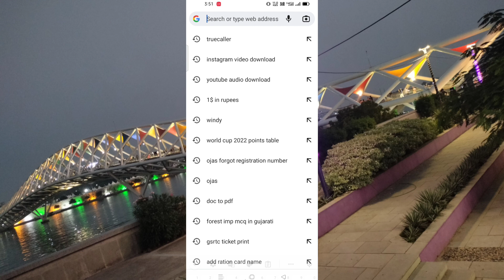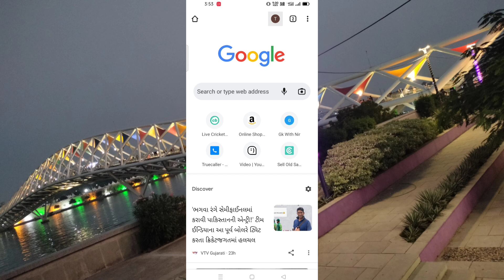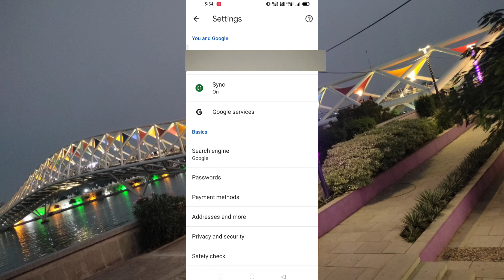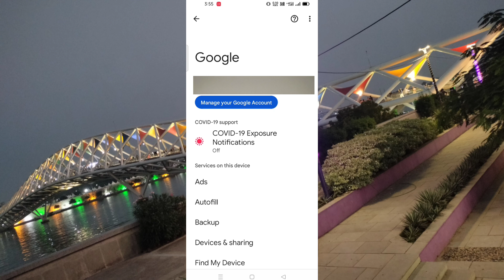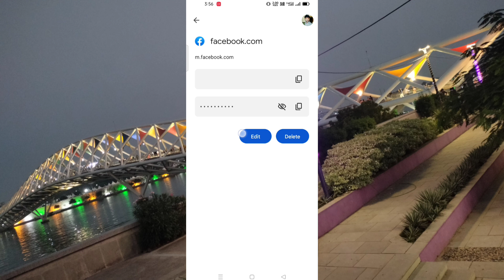How to reset facebook password without mob | Facebook forgot password without OTP#Technonir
How to reset facebook password without phone mobile number | Facebook forgot password without OTP#Technonir

Aajke video me bataya hai ki facebook ka password forgot kaise kare bina koi otp aur bina mobile number and bina recovery Gmail se and facebook ka password forgot kaise kare in Hindi.

In This video i will show you how to forgot facebook password without mobile number and without Gmail account and without Gmail opt and his to forgot and find facebook password without OTP.

Facebook Password Reset Without Email And Number 2023 | Facebook Ka Password Kaise Pata Kare

how to reset facebook password without email and phone number | recover facebook account

***Solve Query***
Facebook Password Reset Without Email And Number
Facebook Ka Password Bhul Gaye To Kya Kare Facebook password reset kaise kare facebook password forgot without mobile number and email recover fb password without gmail and phone number
forget FB password no email phone number Facebook ka password Kaise Pata Karen Facebook password reset kaise karen
Bina Kisi code ke Facebook password reset
Facebook password forgot bina mobile number
Fb password forgot kaise kare
facebook password forgot without otp
facebook forgot password otp not received
facebook password forgot without mobile number and email 2022
without mobile number and email malayalam
facebook forgot password otp not received in tamil
facebook password forgot without mobile number and email tamil
facebook forgot password otp not received telugu
facebook password forgot without mobile number and email telugu
facebook password change tamil
facebook status download kaise kare